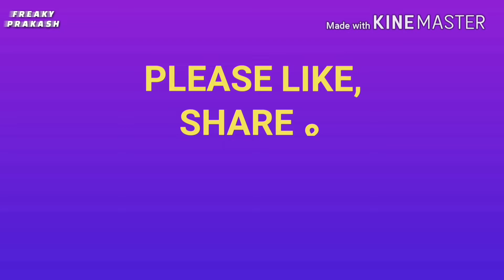Kufri, Shimla, Himachal Pradesh | Adventure sports - Zipline, Bungee jumping, Shooting | Fun world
Kufri in Shimla, Himachal Pradesh is a small hill station famous for Adventure Sports & Activities such as Zipline, bungee jumping, shooting, horse riding etc. Kufri is a fun world for fun loving people. Kufri is located 20 km from shimla town. Kufri is one of the main attractions of Shimla. From here badrinath, kedarnath, kailash are clearly visible by telescope. Kufri is also famous for apple tree. This region is covered with plenty of apple trees.

I must assure you that I'll try my best to correct myself in my next videos.